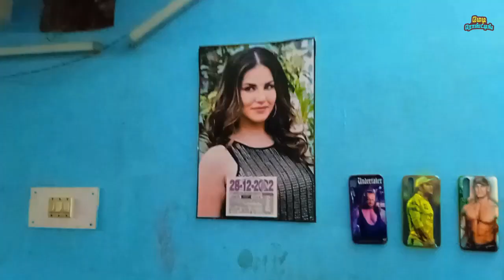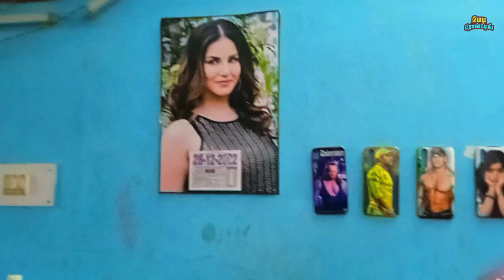மை போடுபவரை தேடி அலையும் அலெக்ஸ் 🔥 | Varisu Serial | Epi 06 | Varisu New Serial | Varisu Scene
Varisu Web Serial ( Episode 06 ) :

Casts : P.K.Maddy , Alex Raja , Appa , Amma , Shivanya , Friends

Written & Directed by : P.K.Maddy
Produced by : Maddy Media
Cinematographer : Maddy , Alex
Editor : P.K.Maddy
Lyricists : P.K.Maddy
PRO : P.K.Maddy
Design : P.K.Maddy
Production House : Maddy Media
Mixing : P.K.Maddy

Varisu Serial | Tamil Serial | Old Tamil Serial | Varisu Movie| Varisu Audio Launch | Varisu Teaser | Varisu Trailer | Varisu Tamil Movie

*Sponser Support Bank Account Details*:-
Name   : Murugan P
Bank     : Indian Overseas Bank
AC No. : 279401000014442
Ifsc       :  IOBA0002794
Branch : Vazhapady 636115

© Maddy Roasting ( Tamil Roasting Video )